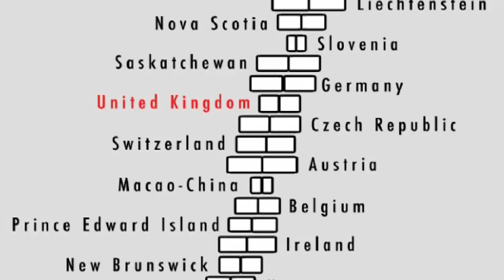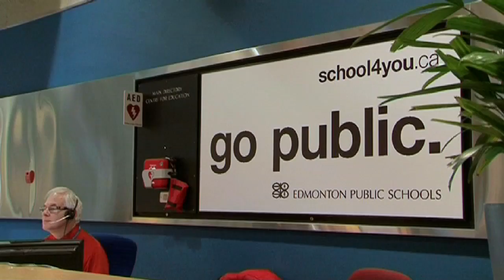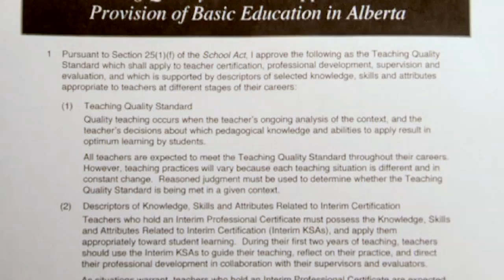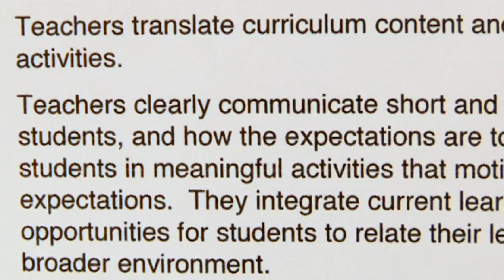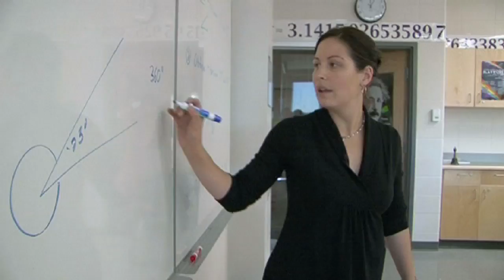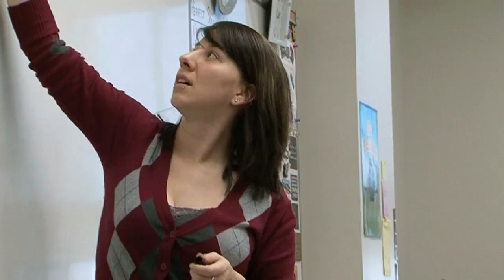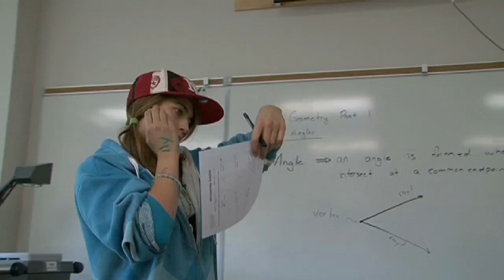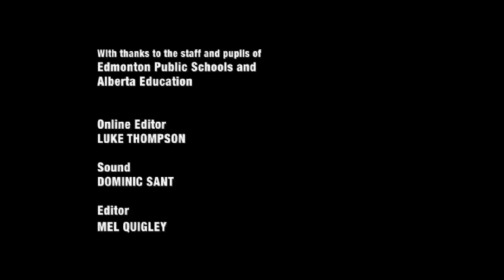The School System in Alberta Part 2